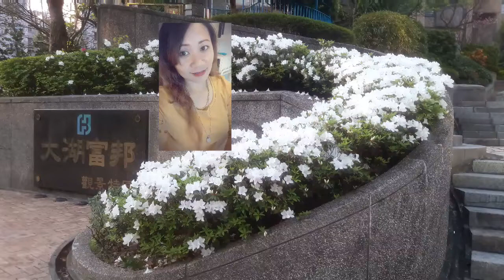Masakan siang ku simpel sederhana tapi nikmat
Hari ini masak yg simpel buat lauk makan siang kita nikmat tapi bisa ngabisin nasi gak percaya monggo d coba masak d rumah masing masing ya